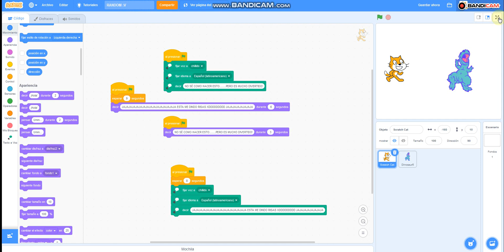Video sin Contexto en Scratch (1)